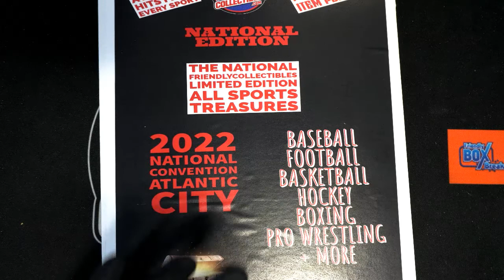NATIONAL edition All Sports Treasures FILLER ID NATIONALALLSP107